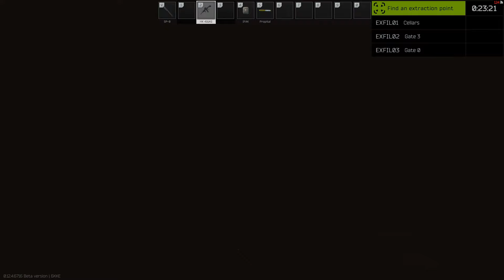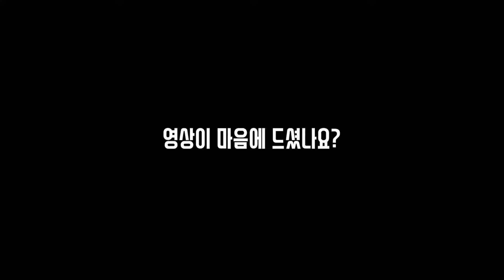HK416들고 야간 팩토리에서 매드무비 찍었습니다.feat.HK416A5 | 타르코프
댓글로 선 넘는 단어,정치,욕설 댓글 삭제 대상입니다.